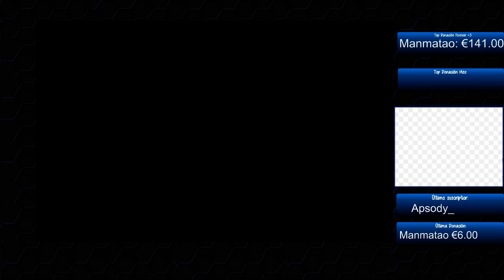Graves Rework! Nuevos items y nuevas mecánicas OP - Ep.1 PreTemporada 2016